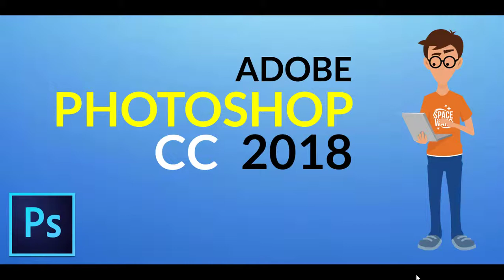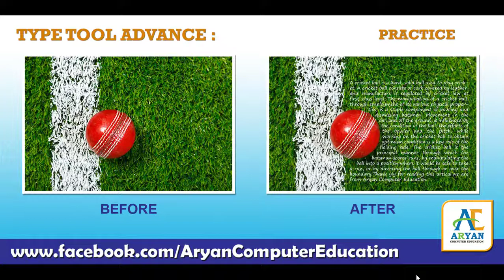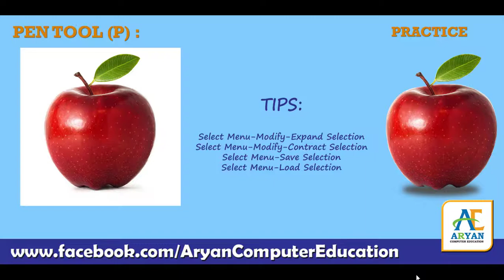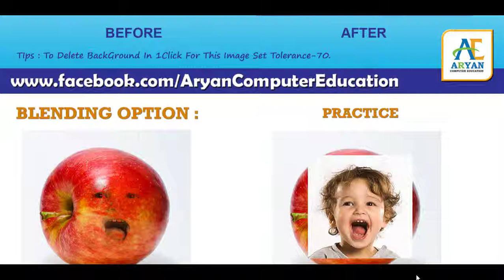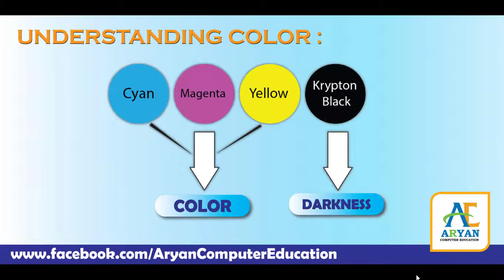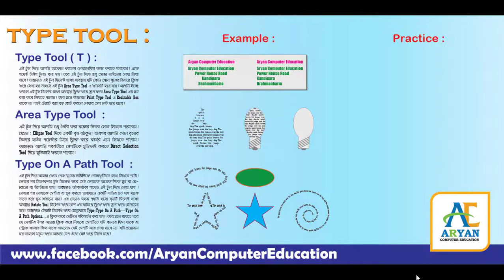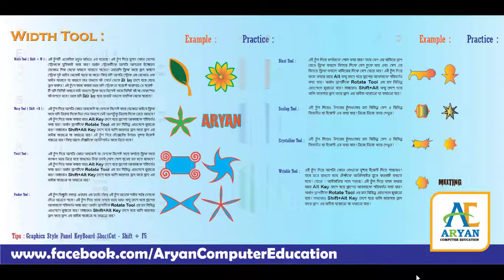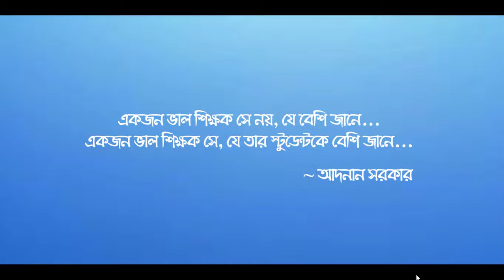Easy Graphics Design Course | Bangla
Easy Graphics Design Course... Duration : 3Months Course Fee : 9000/= 💻 Channel Others Tutorial : 👉 Microsoft Office 2013 Window Description 👉 How To Create A Folder 👉 How To Cut/Copy/Paste A File 👉 Easy Graphics Design Course 💡 Follow Us 💡 🌐 YouTube Channel 🌐 Twitter 🌐 Google+ 🌐 Linked In 🚘 যোগাযোগ : আরিয়ান কম্পিউটার এডুকেশন #৭০৯,পাওয়ার হাউজ রোড(সুন্দরবন কুরিয়ার সার্ভিসের বিপরীত পাশে), ব্রাহ্মণবাড়িয়া। 📞: ০১৭৪৬-৬৫৯৯৯৯